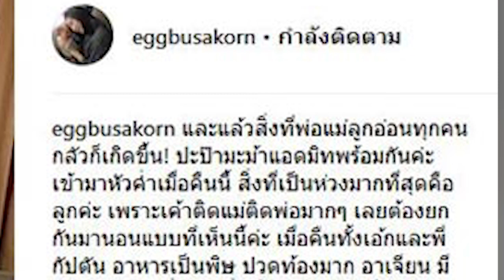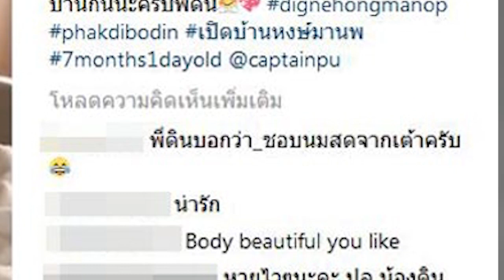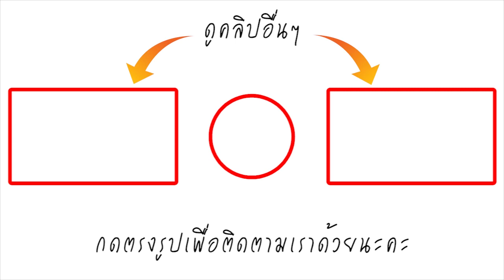(ชมคลิป) กัปตัน เอ้ก สตรองมาก! แอดมิทนอน รพ. ทั้งคู่ แต่ยังอุ้มลูกมาคอยสลับกันเลี้ยง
กัปตัน ภูธเนศ ควง เอ้ก บุษกร แอดมิทนอนโรงพยาบาลทั้งคู่ หลังอาหารเป็นพิษ จนต้องพา น้องดิน มาอยู่ด้วย เพราะลูกชายติดพ่อแม่มาก
 ทำเอาคุณพ่อคุณแม่มือใหม่อย่าง กัปตัน ภูธเนศ และ เอ้ก บุษกร วุ่นวายอยู่ไม่น้อย ที่ล่าสุด
ทั้งคู่ต้องเข้าแอดมิทนอนโรงพยาบาลกันกลางดึก หลังมีอาการอาหารเป็นพิษ
ปวดท้องมาก อาเจียน มีไข้หนาวสั่น และด้วยความที่ น้องดิน ลูกชายวัย 7
เดือน ติดคุณพ่อคุณแม่มากๆ จึงทำให้ต้องพามาอยู่ที่โรงพยาบาลด้วยนั่นเอง